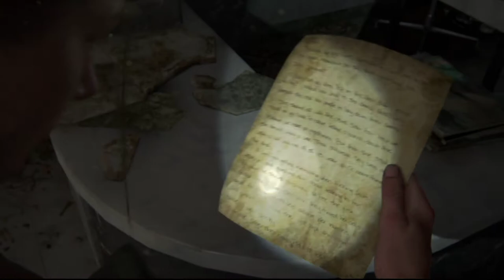The Last of Us Part II #44 Im Land der Pfeifen